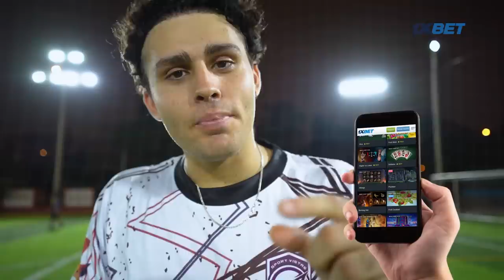Lo que NO SE VIO en el PARTIDO contra la BASIC HOUSE (GerardoPe vs Dafonseka)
Registrate en 1xbet con el código promocional "notepiques" y duplica tu deposito de bienvenida